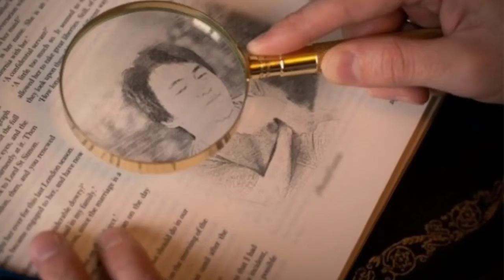ProjectX Tustin-can't help falling inlove v.3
Hapi day buns.